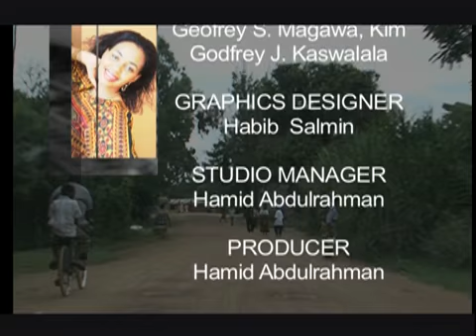Mimi Na Tanzania, Ziwa Victoria, Part 2